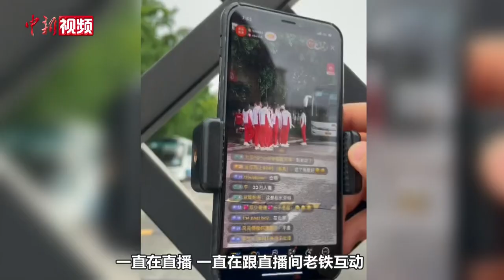来看中国女排的出征时刻！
东京奥运会开幕在即。7月19日清晨，中国女排从北京出发，踏上奥运征途。现场，中国女排队长朱婷与队友们拥抱鼓劲，郎平指导更是贴心地为朱婷整理衣物，并与送行民众挥手告别。和小新一起来见证中国女排的出征时刻吧！